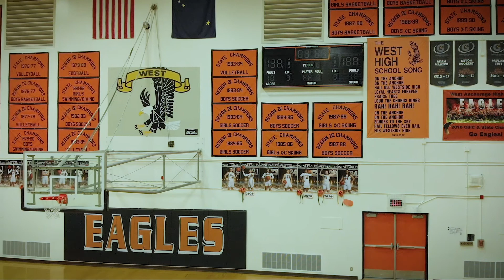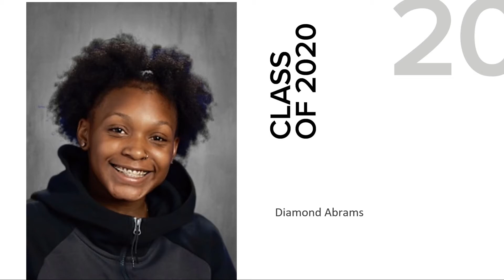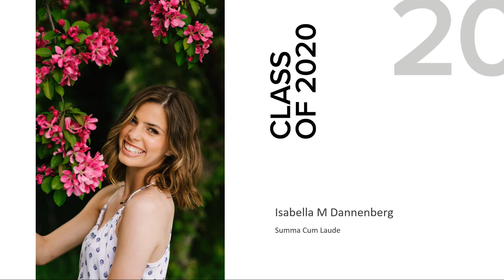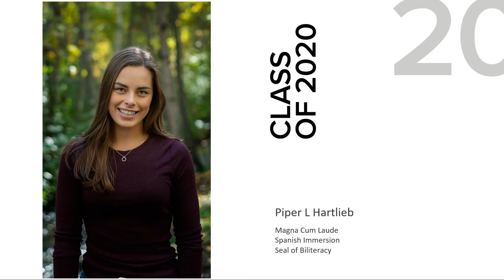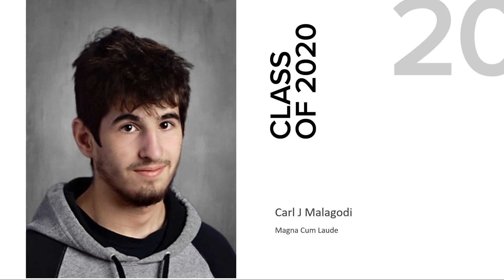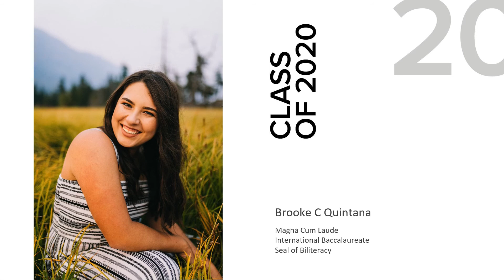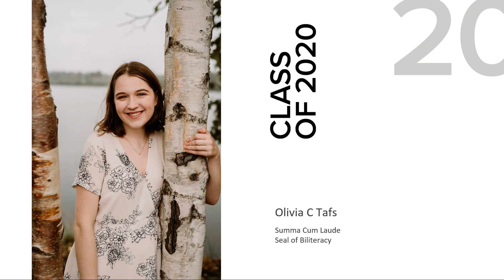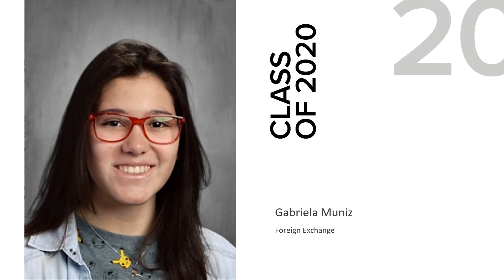West Graduation Long Version